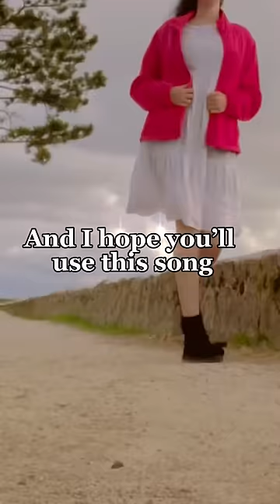Here’s a song to get to know about me🌲🦋 🫧